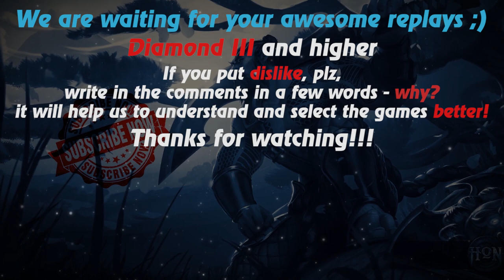HoN replays - Bombardier - ShEaТ` Legendary I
Watch a new hon replays by Replays HoN team about Bombardier, who participate in 24 of the 31 kills of his team

Game: heroes of newerth, hon
Version: 4.8.3
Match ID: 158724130